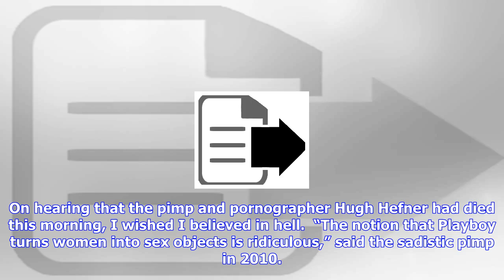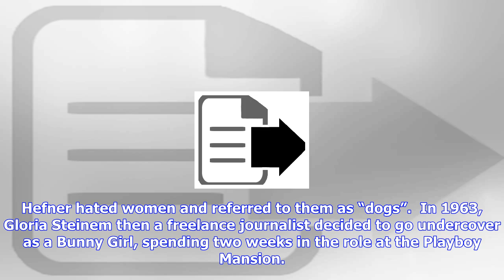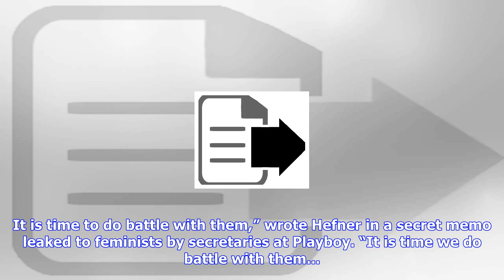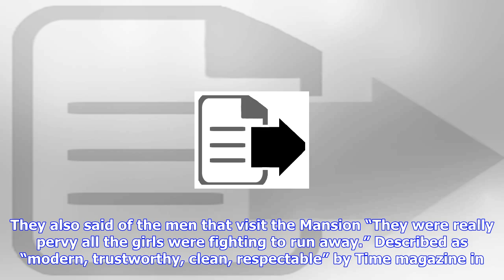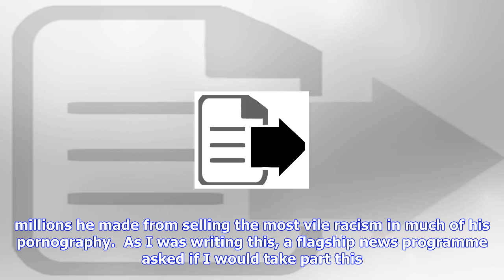Breaking News | When i heard hugh hefner had died, i wished i believed in hell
When i heard hugh hefner had died, i wished i believed in hell

On hearing that the pimp and pornographer Hugh Hefner had died this morning, I wished I believed in ...